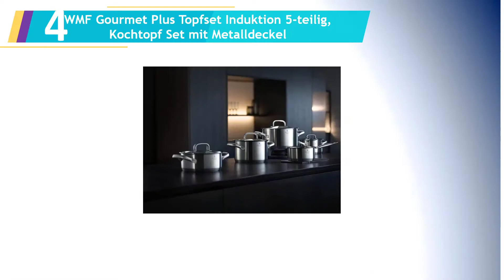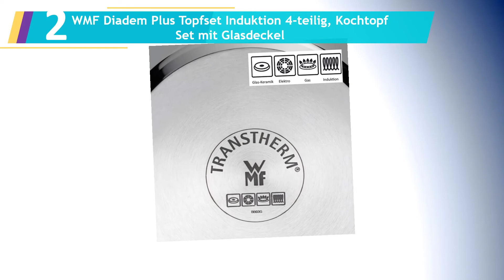Die 5 Beste WMF Topfset Test 2023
Hier ist die Liste von Die 5 Beste WMF Topfset Test.

1.WMF Provence Plus Topfset Induktion 5-teilig

2.WMF Diadem Plus Topfset Induktion 4-teilig, Kochtopf Set mit Glasdeckel

3.WMF Function 4 Topfset Induktion 5-teilig

4.WMF Gourmet Plus Topfset Induktion 5-teilig, Kochtopf Set mit Metalldeckel

5.WMF Astoria Topfset Induktion 5-teilig